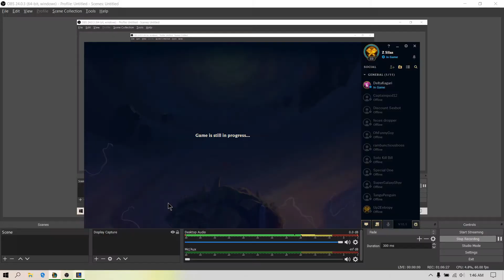TFT - Rise Of The Elements - Perfect Game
TFT set two.
I did not know what to do.
I won, it worked out.